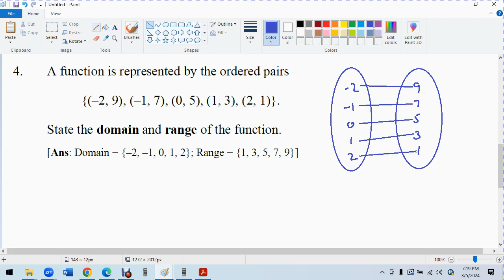F4 C1 C Domain and Range of a Function Q 3 4